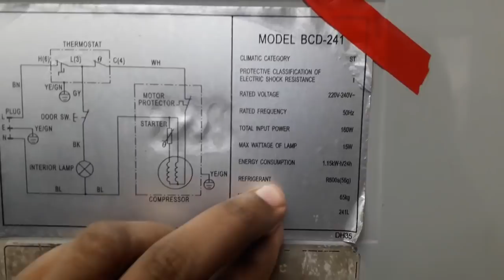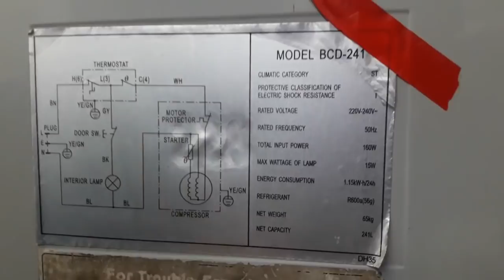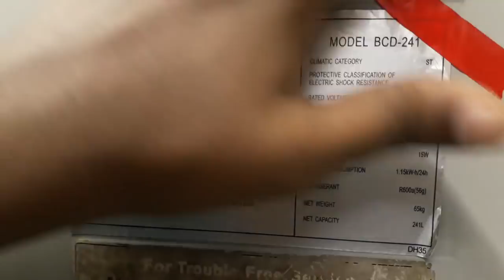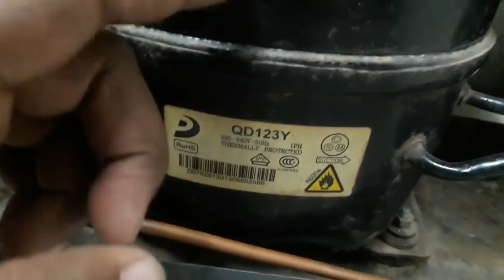নতুন ফ্রিজ কিনার জন্য যে যে তথ্য জানা প্রয়োজন